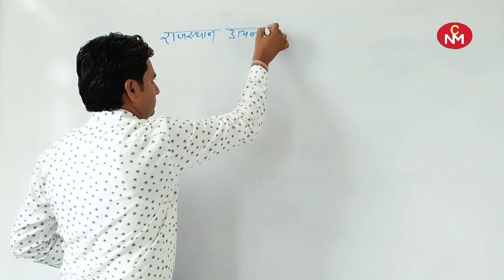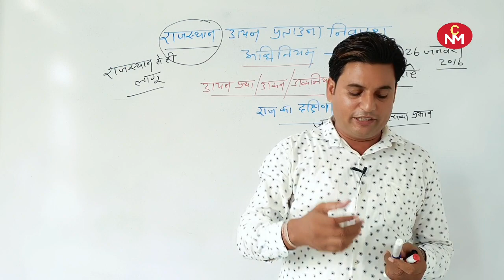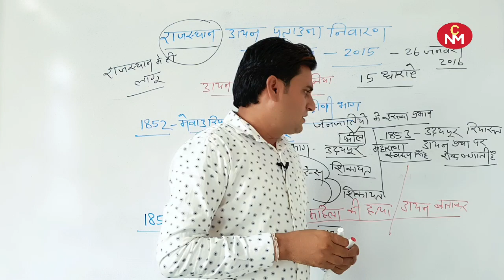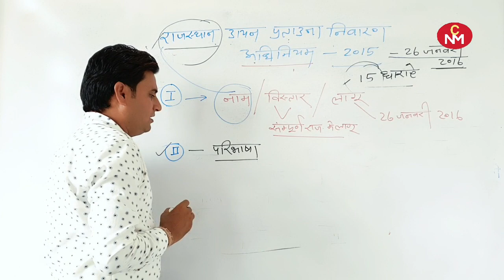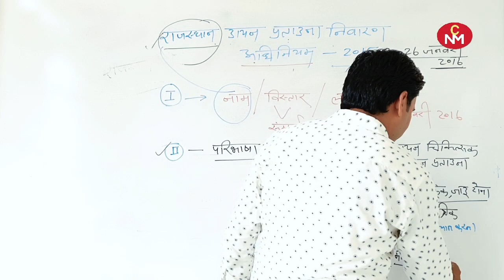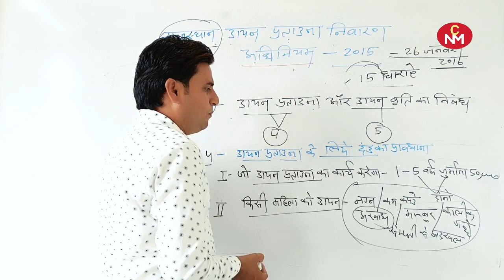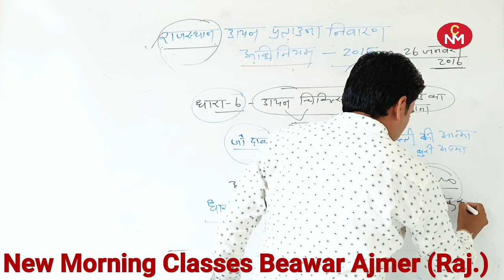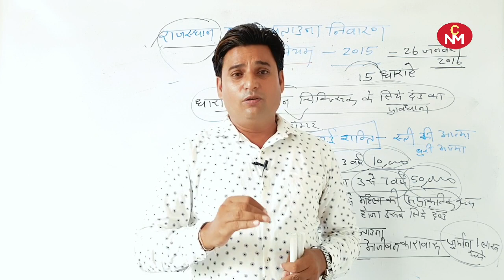Women and Child Crime(part:-04)|राजस्थान डायन प्रताड़ना निवारण अधिनियम 2015|by Amjad sir |NMC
Women and Child Crime(महिला एवं बाल अपराध)part:-04|राजस्थान डायन प्रताड़ना निवारण अधिनियम 2015|by Amjad sir |NMC|

New morning classes(Beawar)
Director:-Amjad sir

Teacher:-Amjad sir

D.O.P& Editor
Hakam